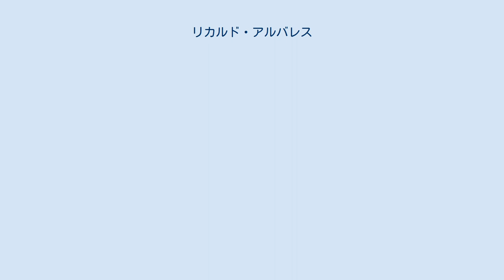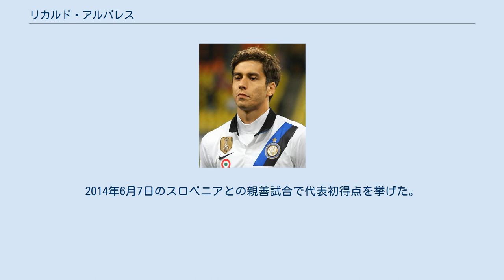リカルド・アルバレス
リカルド・ガブリエル・アルバレス（Ricardo Gabriel Álvarez, 1988年4月12日 - ）は、アルゼンチン・ブエノスアイレス出身のサッカー選手。
リーガMX・CFアトラス所属。
トップ下が本職であるが、ウイングやセントラルハーフとしてもプレーできる。
ユニフォームネームは愛称の「RICKY」。
リッキー・アルバレス (Ricky Álvarez) と称されることが多い。
 ボカ・ジュニアーズのユースを経て、2008年にCAベレス・サルスフィエルドとプロ契約を結んだ。
2009年5月31日にCAヒムナシア・イ・エスグリマ・デ・フフイ戦に途中出場しデビューを果たしたものの、膝十字靭帯の怪我に苦しみ、このシーズンはこの1試合の出場のみに終わった。
翌シーズンから出場機会が大きく増加し26試合に出場。
2010年4月30日のアウェーでのCAリーベル・プレート戦で初得点を記録した。
2011年に入ると才能が開花。
中盤の複数のポジションをこなし、チームのクラウスーラ優勝に貢献した。
 2011年夏の移籍市場ではヨーロッパのクラブが争奪戦を展開。
一時はASローマやアーセナルFCとの移籍合意が報道されたが、最終的にはインテルへ移籍金総額1180万ユーロ、5年契約で移籍した。
 2011年8月6日、北京で行われたスーペルコッパ・イタリアーナで先発出場し、インテルの一員として公式戦デビュー。
11月22日に行われたチャンピオンズリーグのトラブゾンスポル戦でインテルでの初ゴールを決め、チームをベスト16に導いた。
当初はイタリアのサッカーへの適応に苦労したが、リーグ戦21試合（うち先発15試合）に出場した。
 2012-13シーズンは内視鏡による膝の洗浄手術を受けたこともあり開幕には間に合わなかったが、9月16日のトリノ戦で復帰すると後半開始からピッチに立った。
 2014年9月1日、サンダーランドAFCへ1年間のレンタル移籍が決定。
レンタル料は100万ユーロで、プレミアリーグに残留した場合にのみ1100万ユーロでの買い取り義務がつけられていた。
サンダーランドはシーズンを16位で終え残留したため、契約通りならば完全移籍するはずであったが、サンダーランド側は怪我の影響から満足に活躍できなかったことを理由に買取を拒否し契約を放棄。
移籍金の支払いに関してはFIFAの裁定待ちとなっている。
 2016年1月4日、UCサンプドリアへの加入が決定。
 2018年7月11日、サンプドリアとの契約を解除。
同時にCFアトラスへの加入が発表された。
 2011年8月18日、アルゼンチン代表に初招集される。
9月2日のベネズエラとの親善試合に先発出場し、A代表デビューを飾った。
2014年6月7日のスロベニアとの親善試合で代表初得点を挙げた。